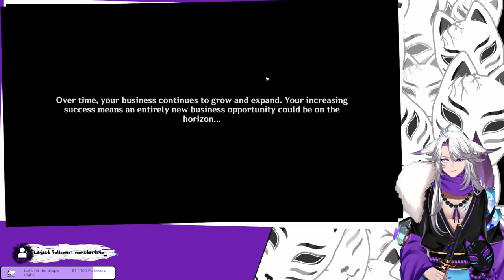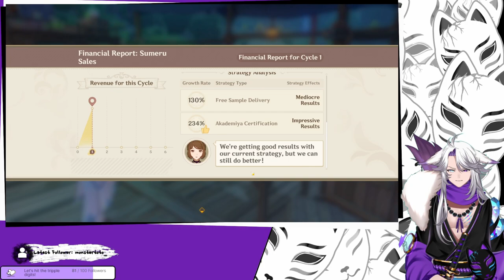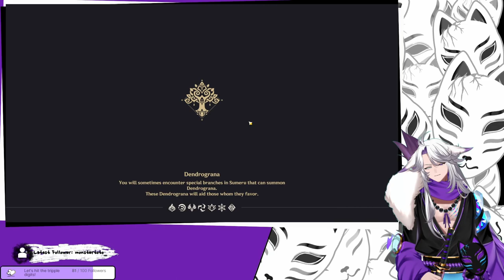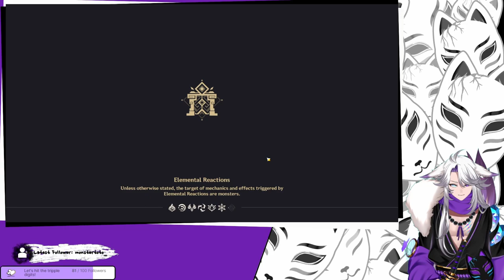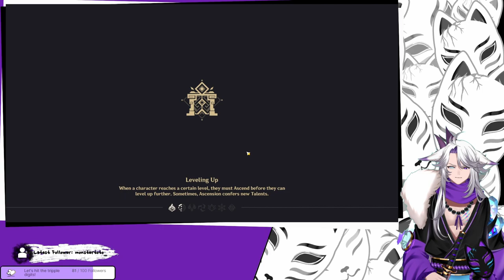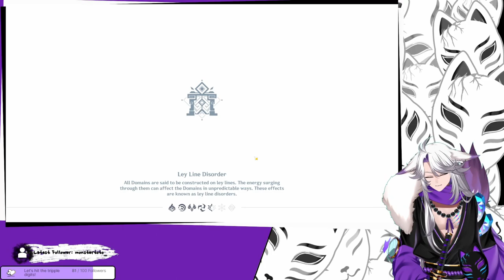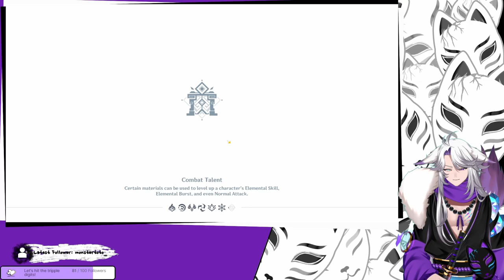[Genshin Impact] v4.5 Let's play Atelier! No wait... It's just Genshin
We're continuing with the Alchemy event and easily excel in potion making :P

Since i use mods, it's important to give credits to all the people who created them, but keeping them up to date in the description is a lot of work. To make it easier to give all the needed credits. I created a Google Spreadsheet which inlcudes all the mods i downloaded with credits and source. I'll keep that spreadsheet up to date in the future.